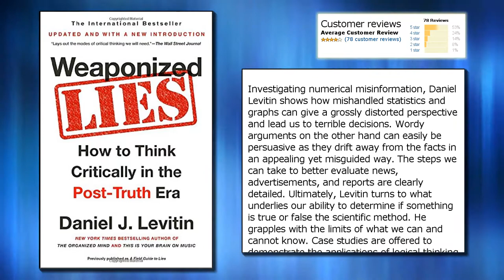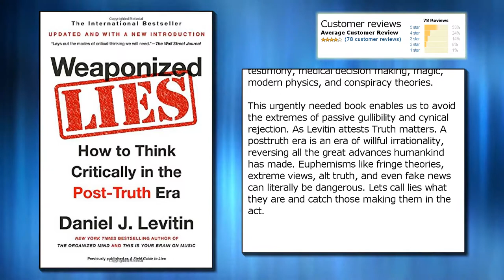Weaponized Lies: How to Think Critically in the Post-Truth Era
Price from: $5.93
Publisher: Dutton